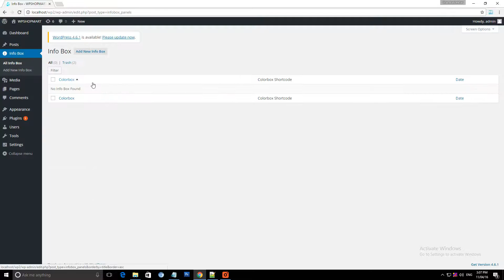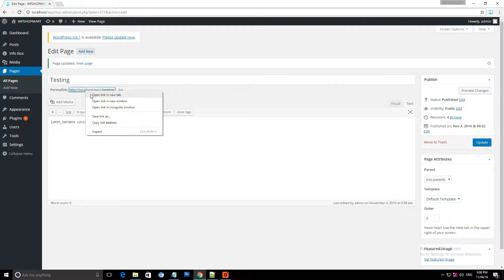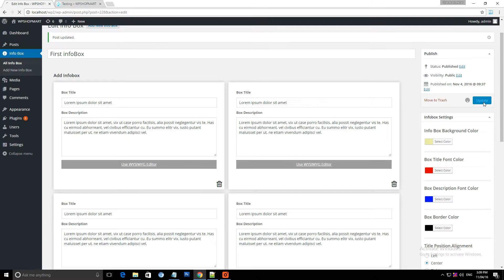InfoBox Plugin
InfoBox Plugin wordpress